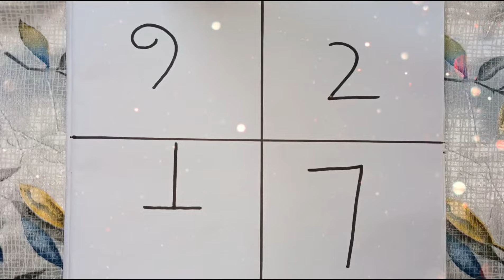How to Draw pictures using Numbers//(Numbers Drawing From 9217)//Numbers Drawing For kids....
How to Draw pictures using Numbers//(Numbers Drawing From 9372)//Numbers Drawing For kids.
K. Kamarajar Drawing Outline With Grid Method, How to draw K.kamarajar easily, 'க காமராஜர் ஓவியம்'

How to Draw pictures using Numbers//(Numbers Drawing From 1436)//simple
How to Draw a Bus | Drawing of School Bus
2 RED♥️ & BLACK 🖤 BORDER DESIGNS/PROJECT WORK DESIGNS/SIDE BORDER DESIGN/PORTFOLIO DESIGN/ASSIGNMENT
COMO DIBUJAR UN CORAZON CON UNA FLECHA
4 Project Work Designs/Assignment Front Page Designs Handmade/Simple Border Designs for Project/File
how to draw rabbit drawing from 22 number easy step by step@DrawingTalent

how to draw anything from number
how to draw anything from numbers quick
draw with numbers
how to draw anything from numbers
draw with numbers
simple drawing using numbers
9 simple drawing tricks using numbers
fun drawing
easy drawing with numbers
drawing, drawing from numbers and letters
5 minutes crafts drawing animals from numbers
drawing
simple drawing idea
simple drawing
drawing with numbers
how to draw using numbers 1-10
how to draw using numbers easy drawing, drawing trick, tart number
drawing lesson
simple drawing lesson drawing
easy and
how to draw anything from numbers, art
drawing pictures
simple drawing
drawing from numbers 1 to 10
how to draw animal
numbers drawingPikachu drawing for kids
Pikachu drawing video
Pikachu drawing simple
Pikachu Drawing colour
Pikachu drawing realistiPikachu drawing easy c
Pikachu drawing step by step
Pikachu drawing stick
Pikachu drawing easily
Pikachu easy drawing
cartoon drawing easy
draw Pokemon
drawing Pikachu
drawing Pikachu
Prince in drawing for kids
drawing easy Pikachu
drawings kids
easy cartoon drawings
easy drawings for kids
how to draw a Pikachu
how to draw cute Pikachu
how to draw Pokemon
Pikachu drawing for kids
Pokemon draw
Pokemon drawing easy
Pokemon easy drawing
drawing pictures
Pokemon drawing
drawing of Pokemon
simple picture drawing
drawing simple picture
Pikachu drawing
Pikachu drawing Pikachu drawing
simple drawing pictures
simple project work design
Pikachu Drawing//(Pikachu Drawing From H) Easy Pikachu Drawing//Pikachu Drawing For kids.

Pikachu Drawing//Pikachu Drawing Easy//Pikachu Drawing For kids.
Pikachu easy drawing
cartoon drawing easy
draw Pokemon
drawing Pikachu
drawing Pikachu
drawing easy Pikachu
drawings kids
easy cartoon drawings
Pokemon draw
Pokemon drawing easy
Pokemon easy drawing
Pikachu drawing easy
Pikachu drawing video
Pikachu drawing simply